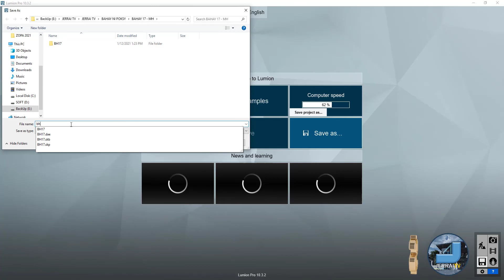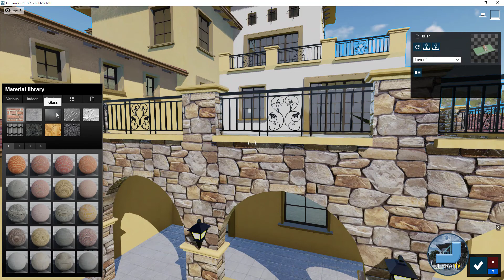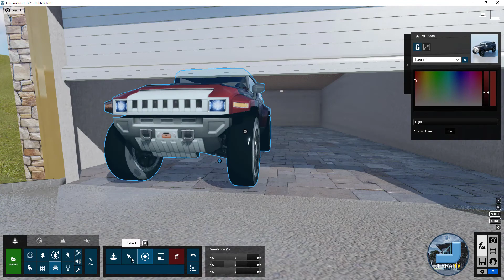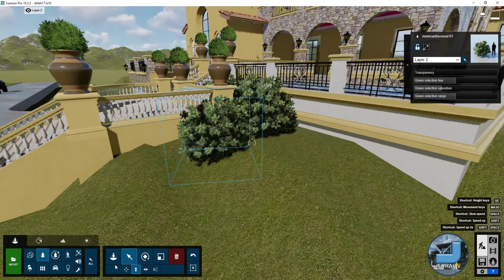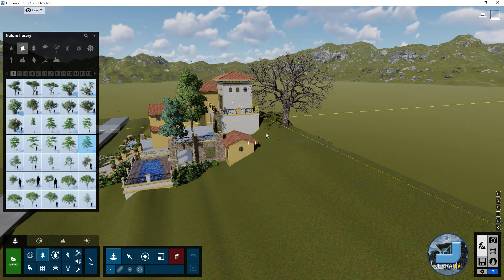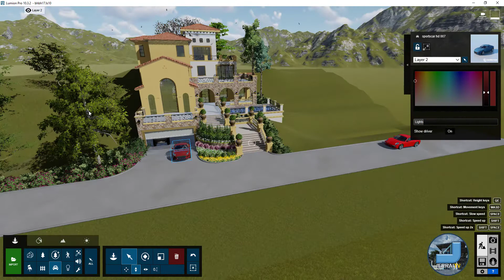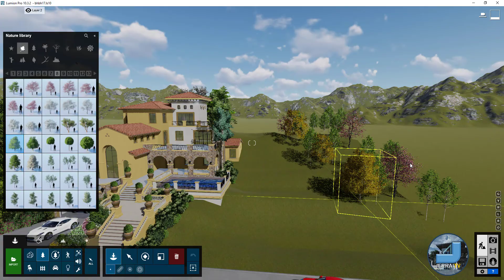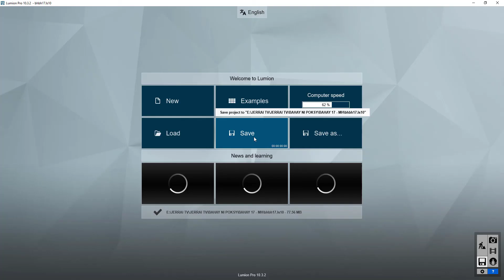LUMION06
"EMPATHY AND FOCUS"

A lot of Apple’s current design prowess can be traced back to the foundation laid by Mike Markkula. Markkula was not a designer — he was a marketer (and also the second CEO of Apple). But perhaps unknowingly, Markkula ended up formulating the core philosophies that guide Apple design to this very day: empathy with the user and focus in all endeavors.

Markkula wrote about these two philosophies in a landmark, one page memo titled “The Apple Marketing Philosophy”. In this memo, he remarked that Apple “will truly understand their (customers) needs better than any other company” and “eliminate all unimportant opportunities.”

Considering how Apple’s product design is still obsessed with making only a handful of things perfect,it wouldn’t be wrong to say that this is one of the most influential design philosophies of all time.